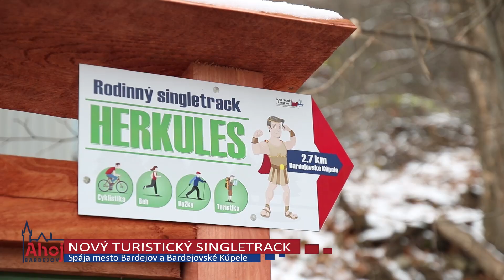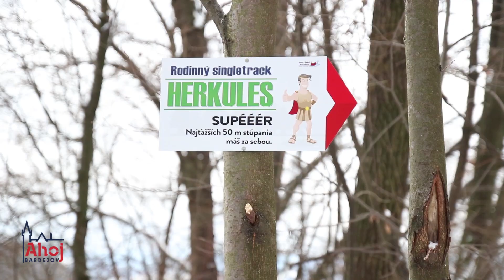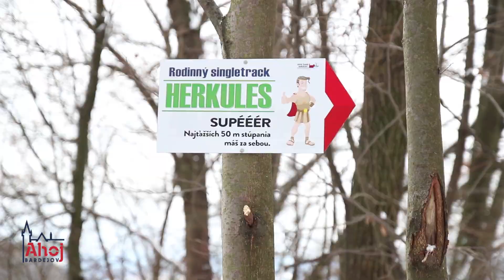Turistický chodník spájajúci mesto Bardejov a Bardejovské Kúpele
Bardejov, 3.1.2019
Redaktor: Z. Šinaľová